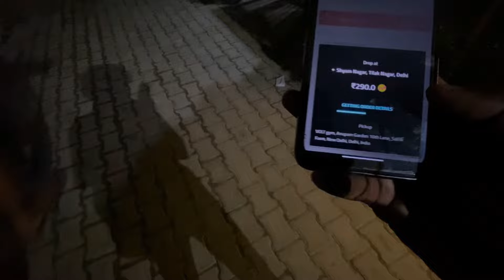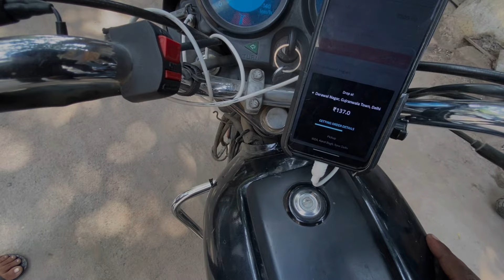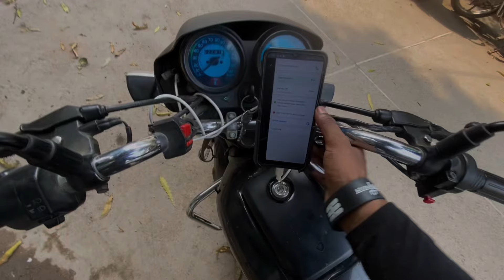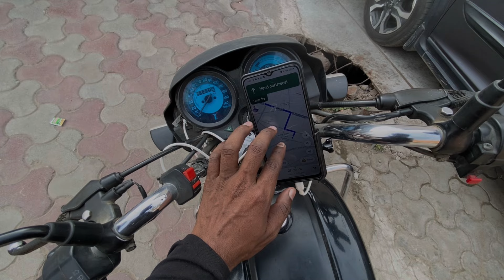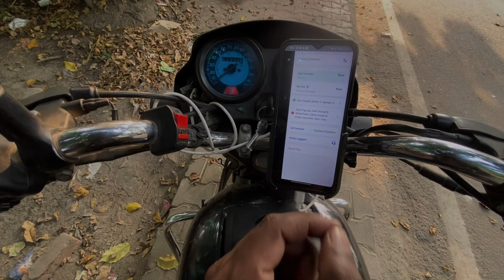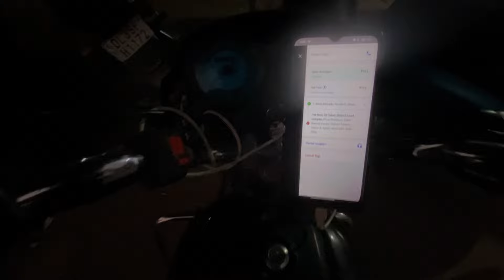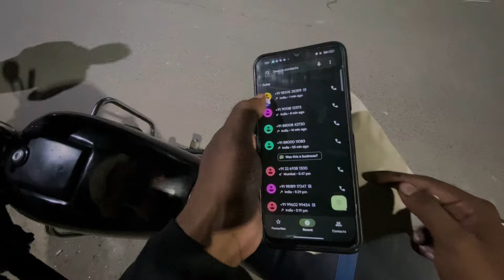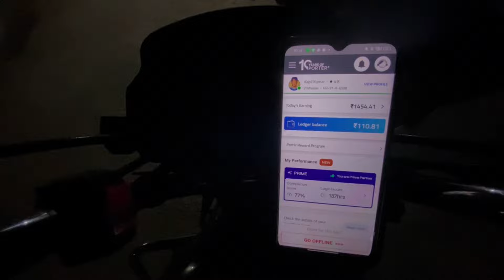Porter Parcel Delivery 📦ll Earning 1450+🤑ll Order Back to back मिले ll Letest Video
Hello friends Welcome to my profile my name is Kapil Kumar new video create and vlogs How mach earn to work with Rapido Swiggy porter uber etc. share delivery experience & Extra earning tips Subscribe my YouTube channel for more Earning tips videos. ☺️

~~~💫⭐ Vlogging-Set-up ⭐💫~~~

🎥Midea Mode 😊

✨GoPro Access Usse 👍

💥Memory card 🔥

💫Nd filter Lens  GoPro 9, 10, 11⭐

☺️⭐☺️________DISCLAIMER________☺️⭐☺️

Rapido Bike Jobs
Porter Parcel Jobs
Part Time Earning Porter
Part Time Rapido
Porter parcel delivery Jobs
porter Bike Taxi Job
Porter courier delivery Jobs
porter courier delivery Earning
How to Porter delivery
Porter partner earning
How to drive rapido bike
How to join rapido bike Taxi in Delhi
Ola uber rapido bike income in Delhi
How to earning rapido bike Taxi in Delhi
Bike Taxi job in Delhi
Porter bike delivery job in Delhi
Delhi delivery boy job
Porter delivery partner Delhi
Porter delivery partner
Ola par day income in delhi
How much ola uber driver earn in delhi
How much we can earn in ola bike
Best bike job in delhi
Porter bike delivery
Daily payment jobs in delhi
Daily earning jobs in delhi
Uber moto,
Rapido News,
rapido mein pahli ride kaise complete karen
rapido first ride kaise complete karen
rapido pe ride kaise kare
rapido main ride kaise kare
rapido earnings
How to complete first ride in Rapido
How to complete ride in Rapido
bike taxi earnings
bike taxi earnings in delhi
bike taxi earnings in delhi ncr
rapido earning per day
rapido partner app
rapido part time job
rapido part time salary
rapido partner
rapido part time earnings
rapido partner app kaise chalayen
how to use rapido app
how to use rapido captain
how to use rapido captain app
how to use rapido captain app in hindi
how to use rapido
how to take ride in rapido
rapido captain app
rapido captain app kaise use karte hain
rapido captain app kaise chalaye
rapido app kaise use karte hain
rapido app kaise chalayen
rapido app kaise use kare
rapido app kaise chalate hain
rapido app ko kaise chalayen
rapido app kaise open karen
rapido app kaise chalaya jata hai
rapido delivery partner app
rapido bike partner app
rapido partner app kaise use kare
Rapido par ride kaise complete karen
Rapido me pahla din kam kaise karen
Rapido me ride kaise karen
Rapido Captain First Ride Kaise kre
Rapido me kam kaise kare
Rapido me kam kaise hota hai
Rapido Captain app
Rapido Bike Taxi Aap use
Rapido Bike Taxi Jobs
Rapido Captain Job
Rapido Captain First Ride